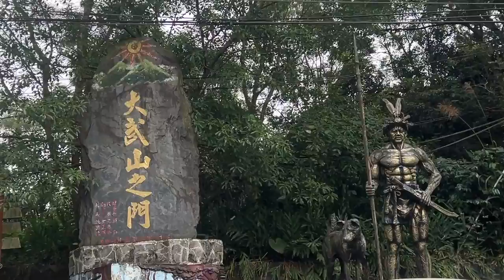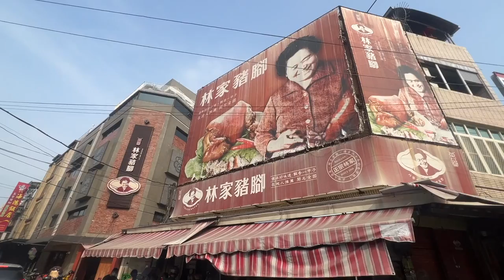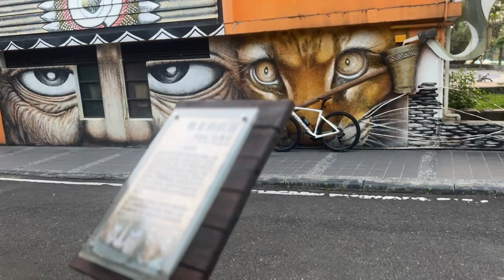【屏東經典單車路線ep1】2天1夜的單車旅行！單車要騎美食也要吃！萬巒豬腳你吃哪間？全台灣最難定位的餐廳！｜Melofunplay 美樂玩不累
有天美樂的朋友在約一起去屏東騎車，想說平常很少有機會可以到屏東騎車而且是兩天一夜，覺得新鮮好玩，而且朋友是美食老饕，於是就決定跟了這次的屏東兩天一夜的單車旅行！
這支影片我們會去騎北大武山之門和瑪家望夫崖，除了騎車之外我們還會去幾間好吃的餐廳喔！快跟我們一起看看這兩天一夜怎麼玩吧

【第一次騎西進武嶺】台灣單車公路的最高點我們來了🚴‍♂️ 來看看我們初次騎武嶺帶了哪些行李 • 補給車怎麼約 ？！🤔分享給初登武嶺的車友
【第一次騎西進武嶺】武嶺牌樓好了嗎？🚴‍♂️ 首騎武嶺花了多久的時間 ？給自己騎單車一年的挑戰！
【100公里練習路線】木柵福隆來回！這次大家別休息太久看能花多少時間內騎完木柵福隆來回100公里？